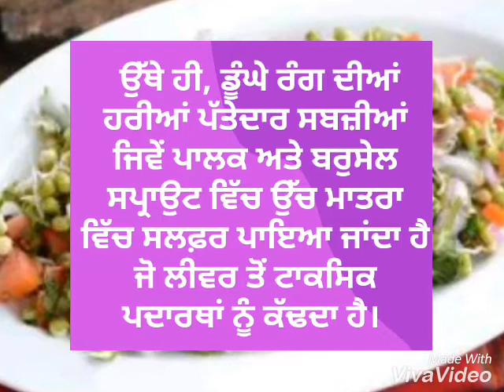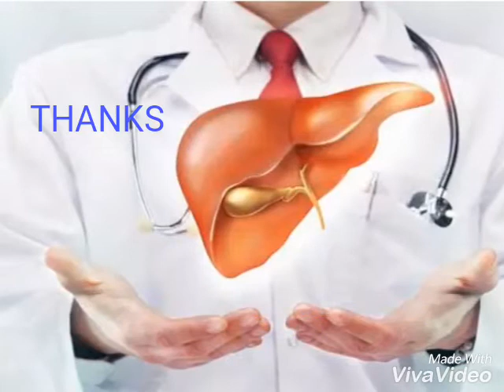BEST TIPS FOR LIVER